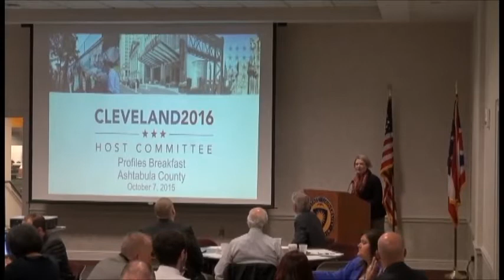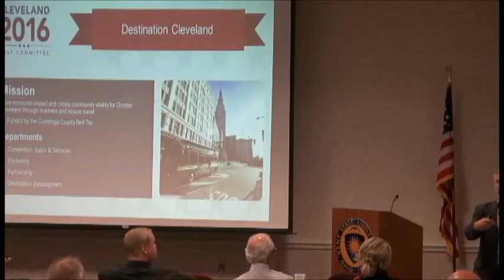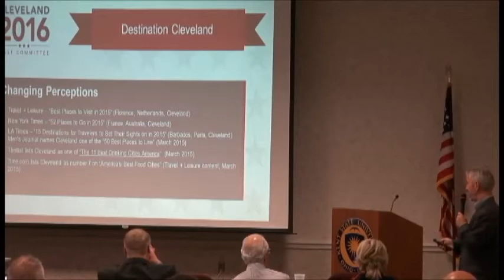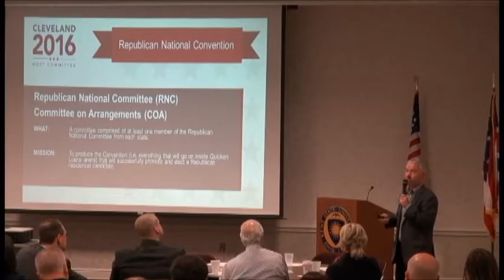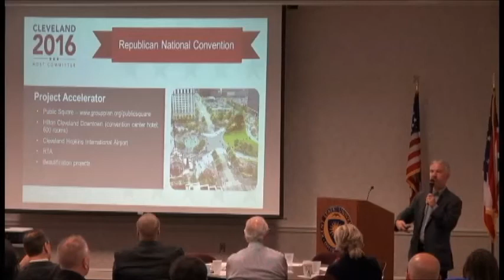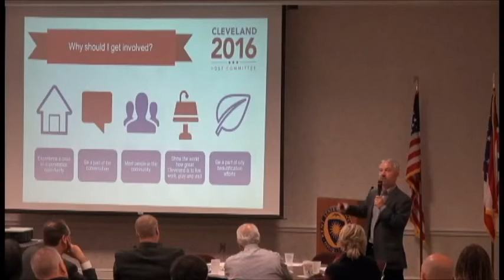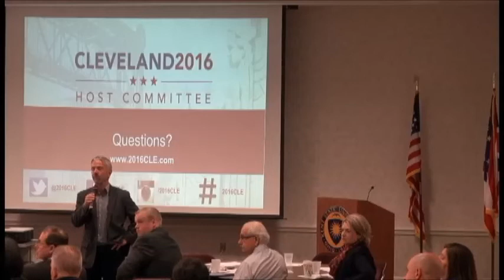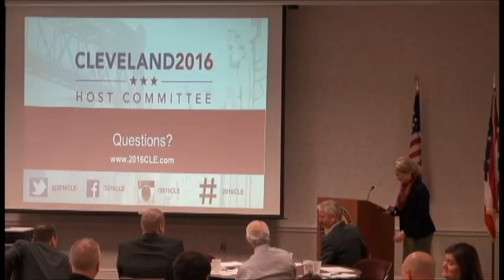RNC: Capitalizing on the 2016 Republican National Convention (Oct. 7, 2015)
What impact will the Republican National Convention have on Northeast Ohio, including Ashtabula County? How can Ashtabula County's public and private sector leaders help the county benefit from the event and create a brighter future in the county?  Michael Mulhall, Vice President of Partnerships at Destination Cleveland, discusses those topics and more.